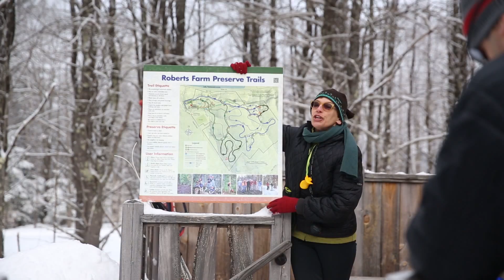Skijoring at Roberts Farm Preserve in Norway